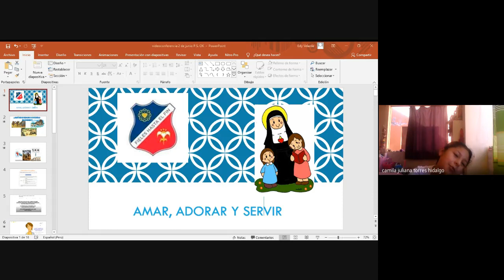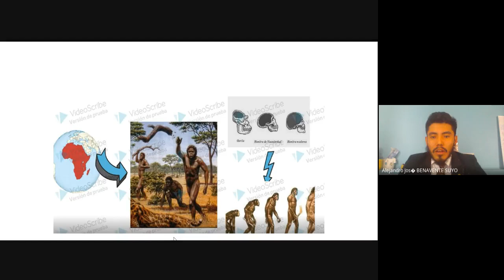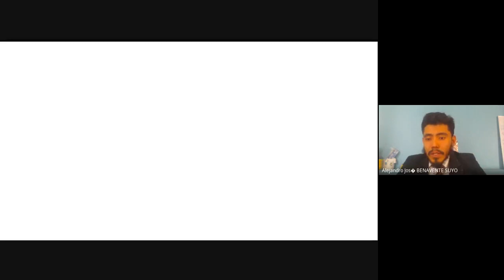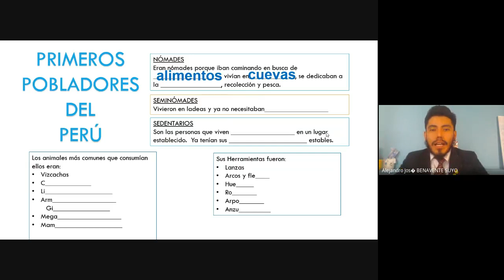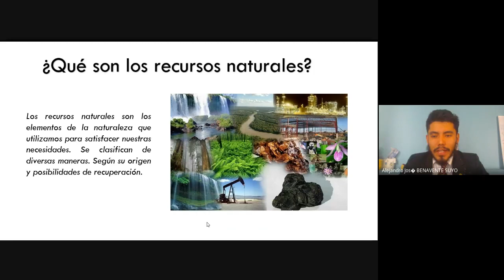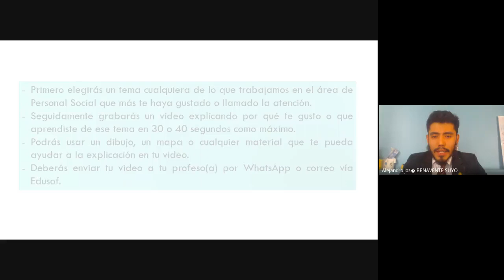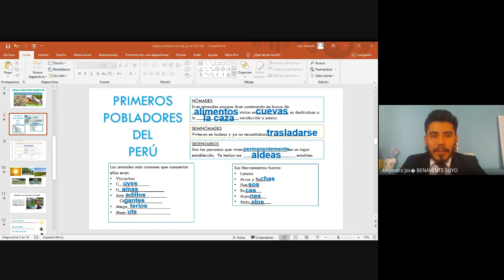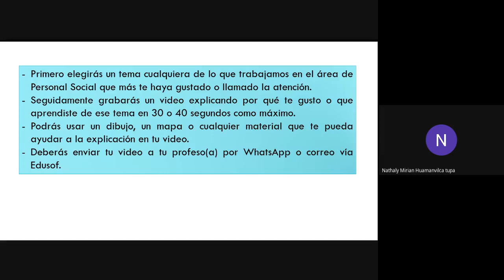Videoconferencia P.S. 02 06 2020